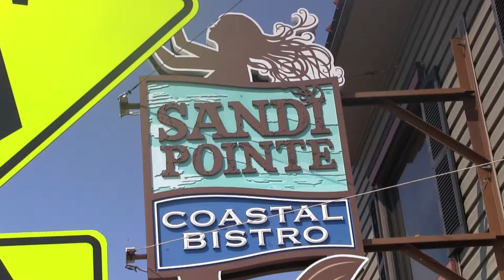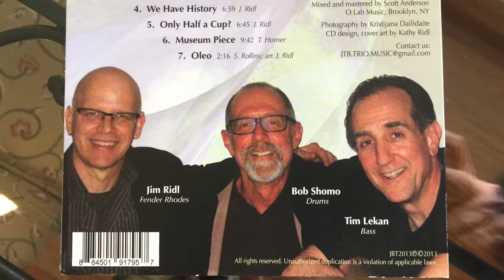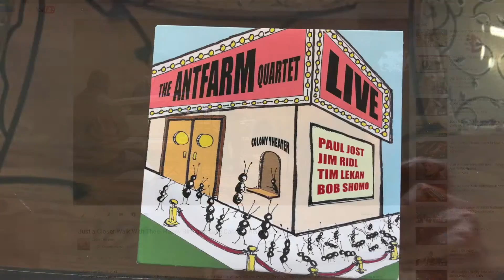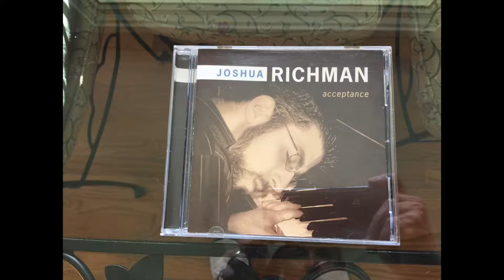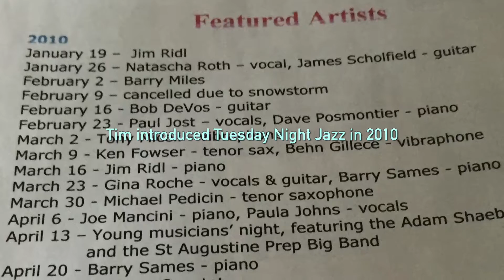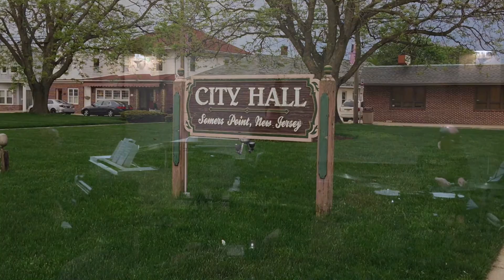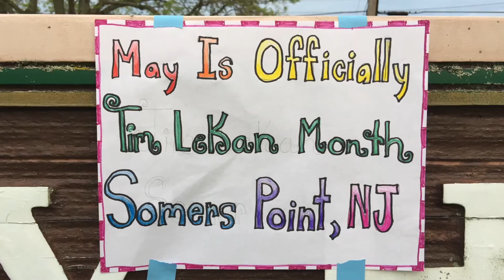Farewell Tim Lekan, Our Adored Jazz Hero!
Tim Lekan is a jazz bassist who seven years ago established a Tuesday night series in Somers Point that brought fantastic musicians to play for us devoted South Jersey fans. Tim is moving back to his hometown of Cleveland and all of us who know him are so grateful to him for the joy he has brought into our lives. There have been so many great performers that Tim and drummer Bob Shomo featured; here are just a few: Larry McKenna, George Mesterhazy, Bob De Vos, Dennis Diblasio, Chris Simonini, Antfarm Quartet, Paul Jost, Jim Ridl, Behn Gillece, Ken Fowser, Barry Miles, Luke Carlos O'Reilly, Leon Jordan, and Ron Thomas. Thank you Tim Lekan!
The Tuesday Night Jazz Series at Sandi Pointe Coastal Bistro

Seven Seasons - January 19, 2010 - April 26, 2016

Here is a list of all the artists who performed

Gabriela Anders – vocals

Tom Angello – drums

Steve Ash – piano

Joe Barrett – clarinet

Carl Barry – guitar

Joanne Barry – vocals

Brian Betz – guitar

Mike Boschen – trombone

Joe Breidenstine – trumpet

Tim Brey – piano

Kate Cosco – piano

Tamara deMent – violin

Bob DeVos – guitar

Tony DeSantis – trumpet

Denis DiBlasio – baritone sax & flute

Tony do Rosario – guitar

Steve Einerson - piano

Orrin Evans - piano

Rhenda Fearrington – vocals

Bob Ferguson – trumpet

Leandro Fortes – guitar

Ken Fowser – tenor sax

Matthew Fries – piano

Rick Germanson - piano

Behn Gillece - vibraphone

Steve Giordano – guitar

Bob Gravner – trumpet

Sam Greenfield – tenor sax

John Guida – tenor sax

Rick Hannah – guitar

Dan Hanrahan – guitar

Paula Johns – vocals

Leon Jordan Jr. – trumpet

Paul Jost – vocals, guitar, & harmonica

Vic Juris – guitar

Jason Klinke – guitar

Dan Kostelnik – piano

Ralph Lalama – tenor sax

Tom Lawton - piano

Tim Lekan – bass

Joe Magnarelli -trumpet

Joe Mancini – piano

Larry McKenna – tenor sax

Bob  Meashey – trumpet

Tony Miceli - vibraphone

Melissa Meehan – vocals

George Mesterhazy – piano

Barry Miles – piano

Diane Monroe – violin

      Jeff Morrison – tenor sax

Mary Lou Newnam – tenor sax, clarinet, & flute

Victor North – tenor sax

Luke Carlos O’Reilly - piano

David O’Rourke – guitar

Demetrios Pappas – piano

Nicole Pasternak – vocals

Michael Pedicin – tenor sax

Jon Pruitt – piano

Kristina Pruitt – vocals and piano

Shaun Q - guitar

Melanie Rice – vocals

Josh Richman – piano

Kevin Ripley – drums

Gina Roche – vocals and guitar

Joe Rotella – tenor sax

Natascha Roth – vocals

Sharon Sable – vocals

Barry Sames – piano

Dean Schneider – piano

James Scholfield – guitar

Clint Sharman – trombone

Bob Shomo – drums

Chris Simonini – piano

Anthony Smith – vibraphone and piano

John Stenger – piano

Grant Stewart – tenor sax

Frank Strauss – piano

John Swana – valve trombone and EVI

Dave Thomas – piano

Ron Thomas – piano

Ed Vezinho – alto sax

Ciarin Wilde – clarinet & alto sax